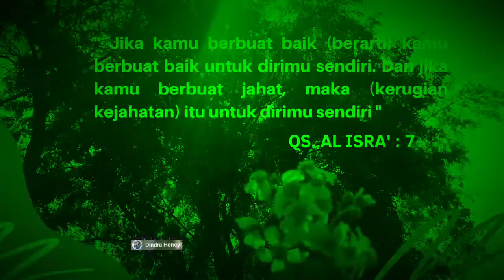Story wa surah Al-Isra' ayat 7#quotesharian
Jika kamu berbuat baik (berarti) kamu berbuat baik untuk dirimu sendiri. Dan jika kamu berbuat jahat, maka (kerugian kejahatan) itu untuk dirimu sendiri.